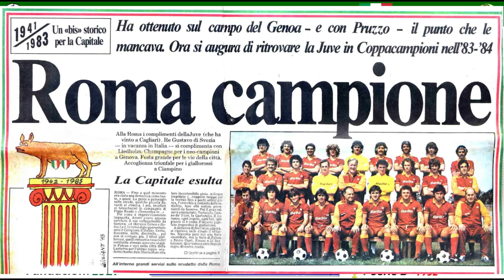AS ROMA - Forza Bella Roma - Clubes del Mundo (Italia)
El AS Roma es uno de los equipos punteros en Italia. El conjunto capitalino ha ganado 3 veces la Liga Italiana, el Scudetto, en 1942, 1983  y 2001. Es el segundo club con más Copas de Italia, en total 9.
Lleva tambien 2 Supercopas de Italia.
A nivel internacional fue Campeón de la  Copa de Ferias en 1961 y gano 2 veces la Copa Anglo-Italiana.
En 1984 fue Subcampeón de la Copa de Europa. Y en 1991 fue también finalista de la  Copa de la UEFA.